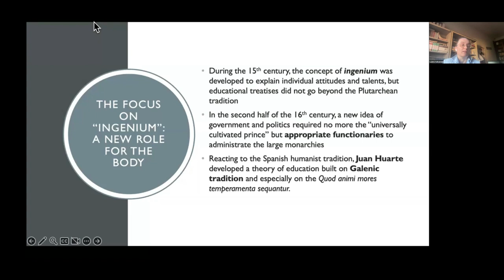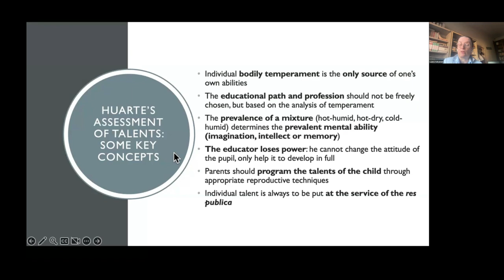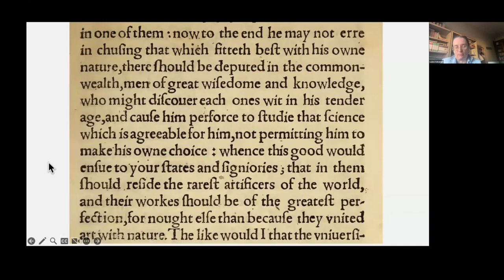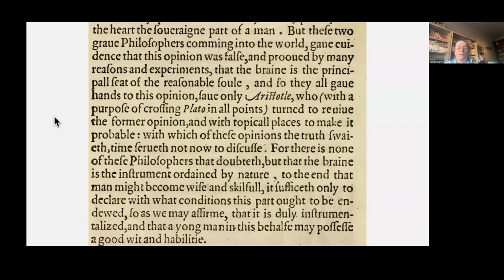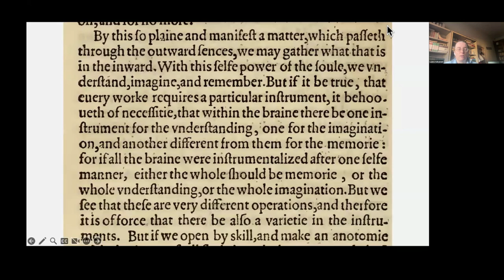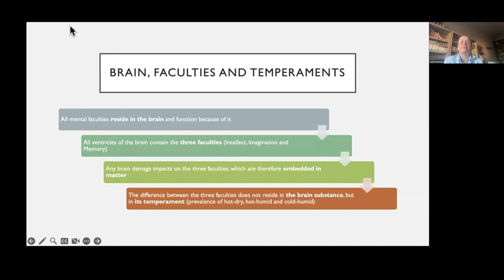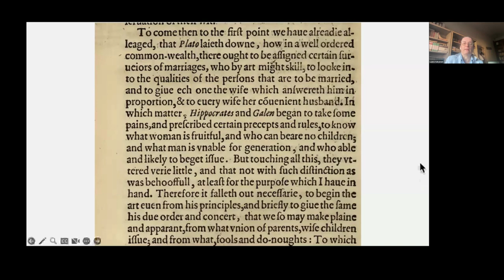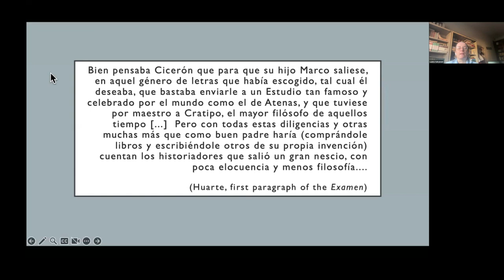Education, Pre-Eugenics, and the Brain in Juan Huarte - L. Salvarani (University Parma)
How did Galenism influence education, politics and professional careers until the late 17th century?

In this lecture, Prof. Salvarani explores the main themes of the "Examen de Ingenios" (Baeza 1575), a seminal book written by the Spanish physician Juan Huarte de San Juan (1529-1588), which shaped the early modern educational system and sparked a debate on how much nature contributes to one's innate inclinations that lasted at least two centuries.